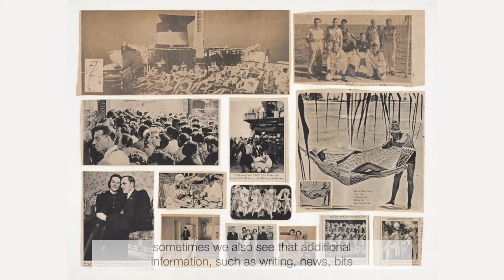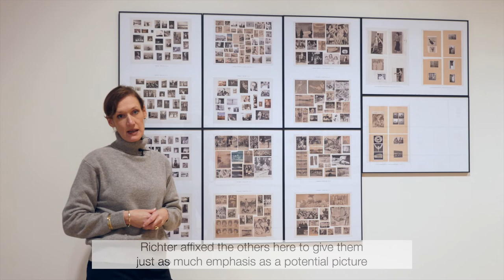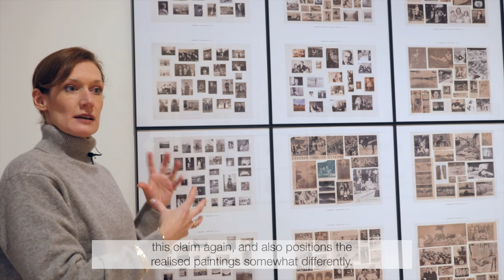Stiftung Brandenburger Tor "Art Break: Gerhard Richter, Atlas, Tafel 12, Zeitungsfotos" in Berlin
Die Richters Werk seit den 1960er Jahren in Form des "Atlas" begleitende Materialsammlung ist Inspirationsquelle wie Ordnungssystem zugleich und macht sie somit zum Schlüsselwerk für dessen Verständnis. Zugleich dient die "Atlas"-Serie aber auch als Sammlung tatsächlicher und möglicher Bildvorlagen. Gerade auf den frühen Tafeln lässt sich noch eine Vielzahl an direkten Vorlagen ausmachen. Dr. Evelyn Wöldicke gibt in diesem "Art Break" einen Einblick in die Motivwelt der ersten Tafel des "Atlas".